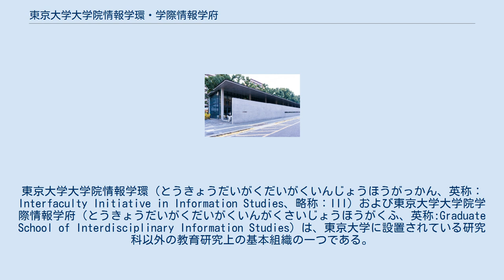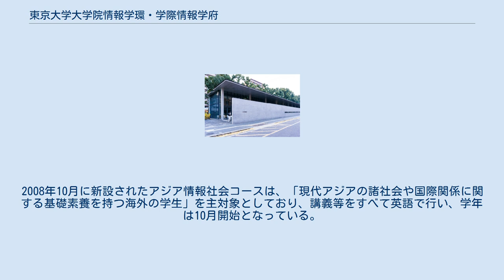東京大学大学院情報学環・学際情報学府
東京大学大学院情報学環（とうきょうだいがくだいがくいんじょうほうがっかん、英称：Interfaculty Initiative in Information Studies、略称：III）および東京大学大学院学際情報学府（とうきょうだいがくだいがくいんがくさいじょうほうがくふ、英称:Graduate School of Interdisciplinary Information Studies）は、東京大学に設置されている研究科以外の教育研究上の基本組織の一つである。
 情報学環・福武ホール 教員のみが所属する研究組織である「情報学環」と、学生（大学院生）が所属する教育機関である「学際情報学府」が対になっている大学院組織である。
情報学環の基幹教員だけでなく、他部局から数年の期間で情報学環に移動する流動教員によって構成されているのが特徴である。
 情報学環・学際情報学府は2000年4月に文理融合の情報学を研究する組織として発足した。
2004年4月1日に社会情報研究所を統合し、より学際的な情報学を研究する組織となった。
 1929年10月1日に文学部に設置された新聞研究室が、1949年5月31日に東京大学の附置研究所となって新聞研究所が発足した。
この新聞研究所を1992年4月1日に改組して設立されたのが社会情報研究所である。
2004年4月1日に大学院情報学環・学際情報学府と統合した。
同研究所の教育部は情報学環教育部に受け継がれている。
 「学際情報学圏」と「社会情報学圏」の2つの学圏で構成されている。
 学際情報学専攻1専攻の中に5つのコースが置かれている。
2008年10月に新設されたアジア情報社会コースは、「現代アジアの諸社会や国際関係に関する基礎素養を持つ海外の学生」を主対象としており、講義等をすべて英語で行い、学年は10月開始となっている。
 学際情報学府とは別に、旧：社会情報研究所教育部を引き継いだ情報学環教育部が設置されている。